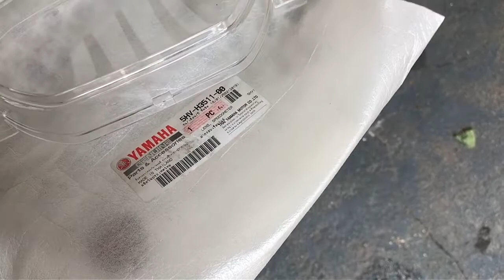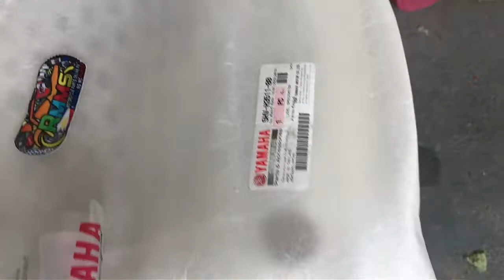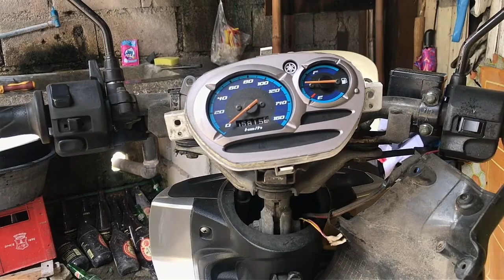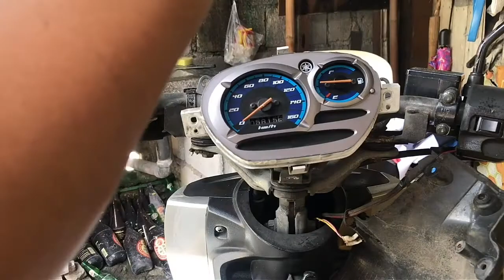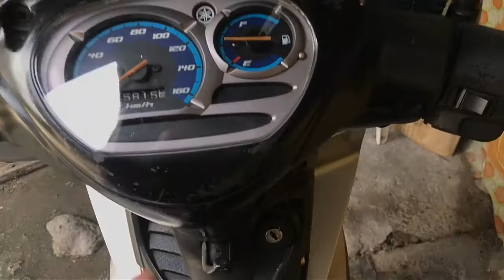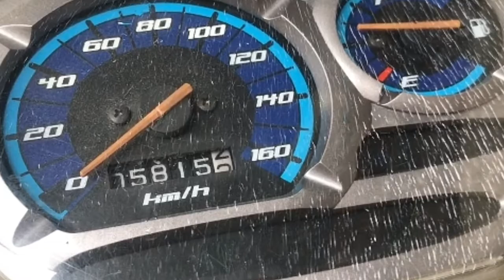YAMAHA X-1 SPEEDO COVER AND EMBLEM REPLACE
Palit tayo speed meter cover lense and yamaha logo emblem
dina visualized, and yong cover may mga maliliit na crack pag babad sa araw